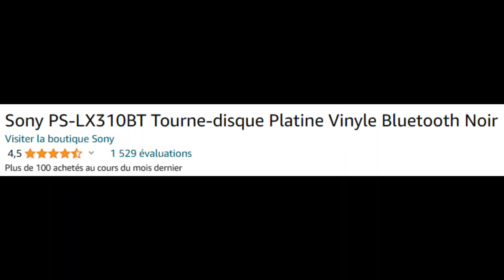MEILLEURE TOURNE DISQUE PLATINE PAS CHER!!✨ Sony PS LX310BT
Vous trouverez cet article au meilleur prix en appuyant sur ce lien
Lien amazon

Avertissement : Certains extraits de cette vidéo son tirés d'autres contenu sur internet leur source est écrite dans la vidéo

Amazon France